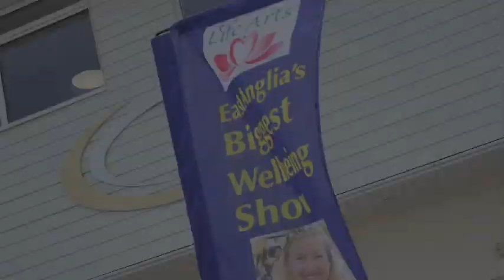Life Arts Wellbeing Festival - Chelmsford City Racecourse 15-16th June 2019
Chelmsford City Racecourse will host again Life Arts Wellbeing Festival - a 2 day event being held from 15th to 16th June 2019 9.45am to 5pm both days.

We are again supporting Helen Rollason Cancer Charity.

Over 1,600 visitors came this year and we have had the some of the best public reviews ever!

121+ stands will offer expert a wide range of expert wellbeing advice, taster treatments, workshops, talks, demonstrations and delicious food choices.

In 2019 we will have new a space at the show - Yoga & Wellbeing Studio - more choice in vegan and vegetarian food and more family fun activities too!